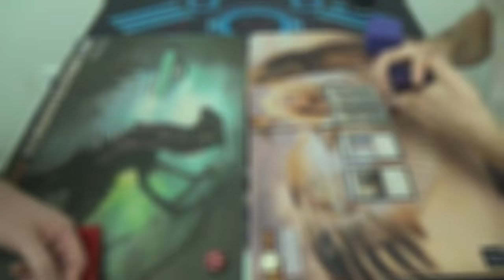Legacy Magic — Jeskai Miracles vs. EVA (Death & Taxes)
Here's the decklist that I used in this match:
Artifacts (6)
4 Æther Vial
1 Batterskull
1 Umezawa's Jitte
Creatures (26)
1 Aegis of the Gods
4 Dryad Militant
1 Ethersworn Canonist
4 Mother of Runes
4 Phyrexian Revoker
4 Spirit of the Labyrinth
4 Stoneforge Mystic
4 Thalia, Guardian of Thraben
Instants (8)
4 Enlightened Tutor
4 Swords to Plowshares
Lands (20)
2 Ancient Den
1 Gemstone Cavern
4 Horizon Canopy
3 Karakas
6 Snow-Covered Plains
4 Wasteland
Sideboard (15)
1 Emrakul, the Æons Torn
1 Grafdigger's Cage
1 Humility
4 Leyline of Sanctity
1 Manriki-Gusari
1 Nevermore
1 Nyx-Fleece Ram (which I've considered replacing with Absolute Law)
1 Pithing Needle
1 Rest in Peace
1 Sanctimony
1 Thorn of Amethyst
1 Worship